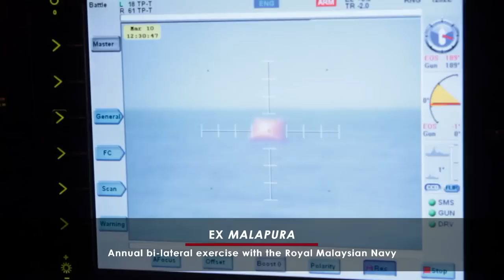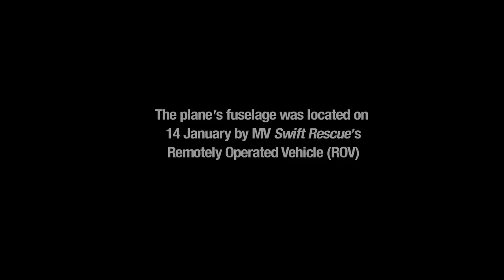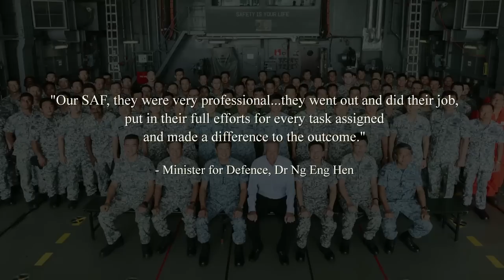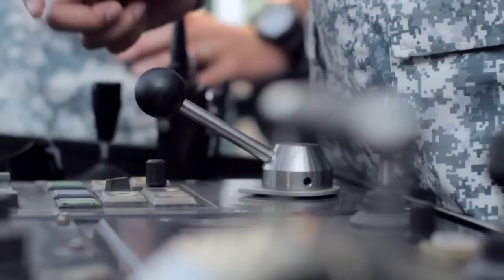The Strength of Our Everyday – Republic of Singapore Navy video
Day in, day out, our Navy personnel work quietly and tirelessly behind the scenes, defending our Everyday to ensure Singapore’s waters are safe.

While their individual tasks may seem small, they put in their best in all that they do. They draw strength from those who work alongside them Everyday, those whom they call family. And like a family, everyone comes together and works towards a larger purpose.

The Strength of Our Everyday lies in our People, in our Navy Family.